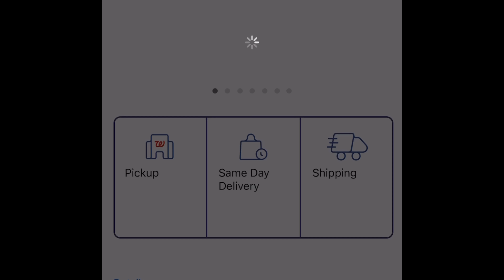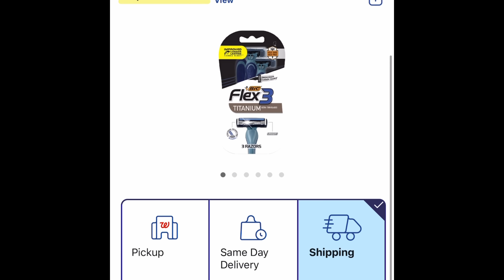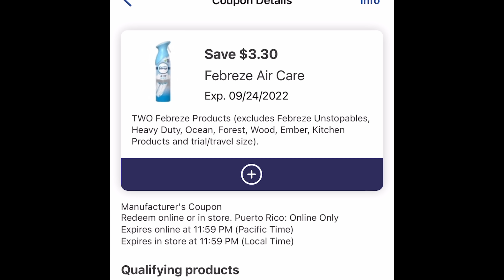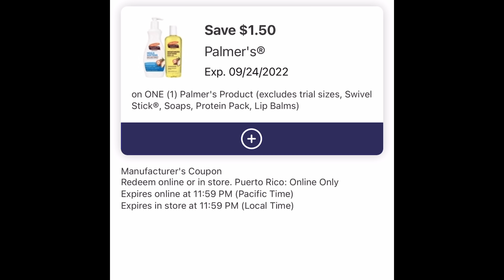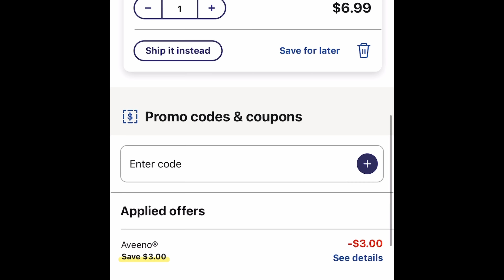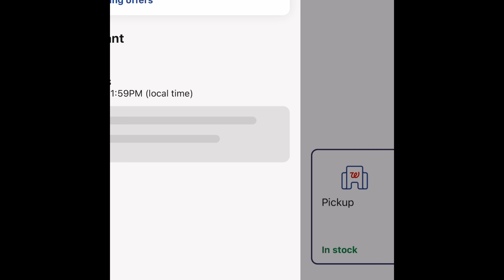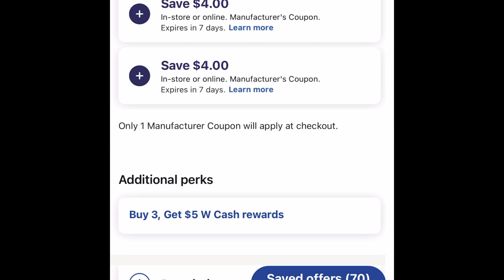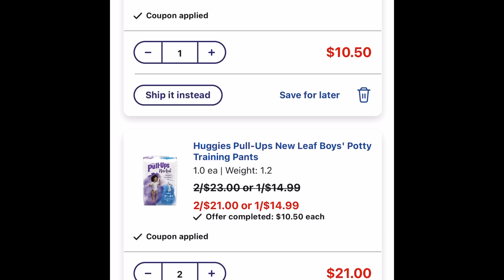Walgreens 🔥🔥vamonos super ofertas + súper Notición 😅🤗🤗🔥